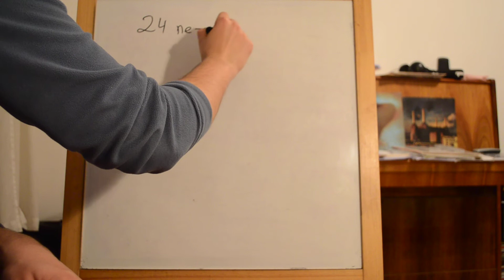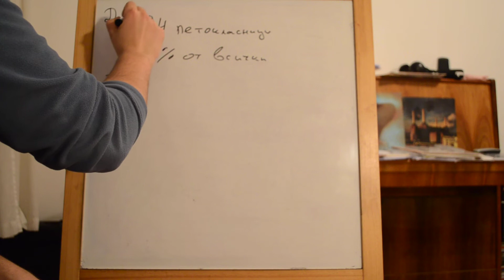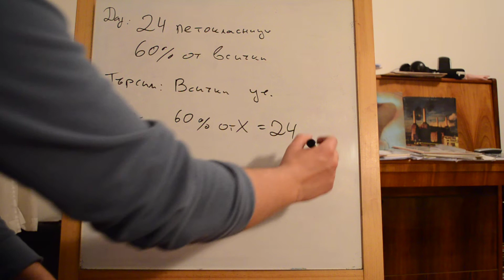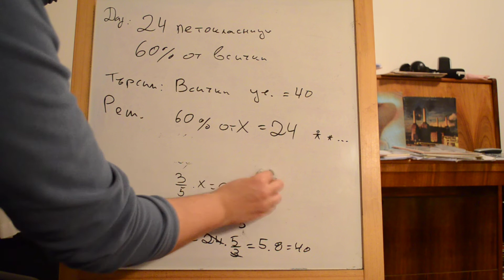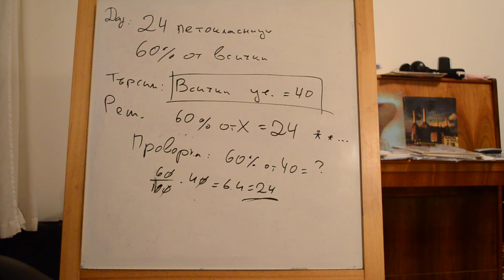Задача с проценти - текстова. Тема за 5 клас